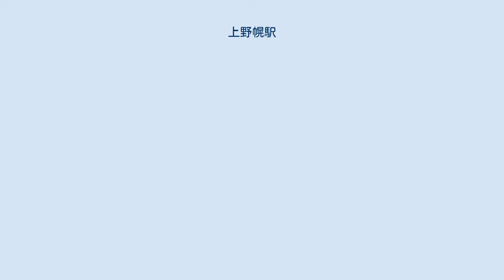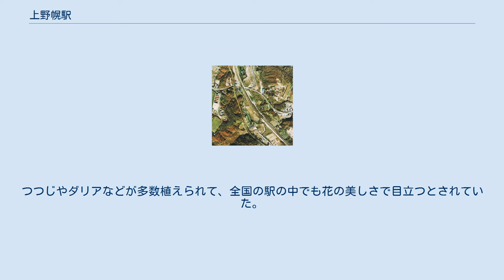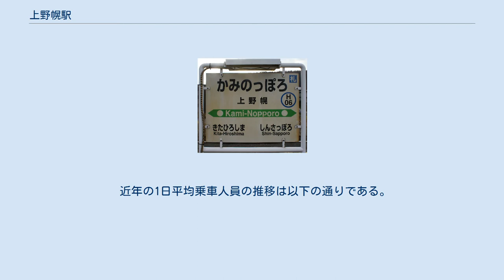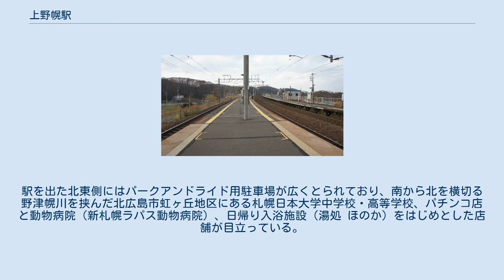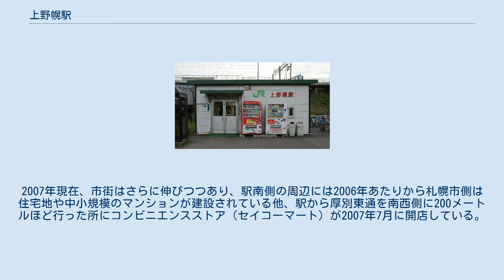上野幌駅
上野幌駅（かみのっぽろえき）は、北海道札幌市厚別区厚別町上野幌686-16にある、北海道旅客鉄道（JR北海道）千歳線の駅である。
千歳線における、札幌市最南端の駅。
駅番号はH06。
電報略号はミノ。
 1976年の上野幌駅と周囲約1km範囲。
上が札幌方面。
左にほぼ並行して旧線跡がサイクリングロードとして残されている。
国土交通省 国土地理院 地図・空中写真閲覧サービスの空中写真を基に作成 1976年、廃止から3年後の旧・上野幌駅跡と周囲約1km範囲。
左が東札幌方面。
この頃は一旦そのままサイクリングロードとして整備されており、単式と島式ホームがロードの両脇にまだ残されている。
駅表は南側で、写真中央旧構内を跨道して駅裏の分譲地へ接続する道路は、元は駅前道路であり、廃駅と同時に駅裏まで延長された。
現在では旧駅敷地は盛土されて厚別南公園となり、面影は一新されてしまった。
国土交通省 国土地理院 地図・空中写真閲覧サービスの空中写真を基に作成 1926年に、今の位置より北西約1キロメートル離れた所に、木造駅舎の2面3線で開業した。
つつじやダリアなどが多数植えられて、全国の駅の中でも花の美しさで目立つとされていた。
1973年に千歳線が路線を一部変更したとき、現在地に移転した。
古い駅があった所は、1991年（平成3年）に厚別南公園になった。
 「札幌の都市交通データ」によると、2019年（令和元年）度の1日平均乗車人員は2,829人である。
 朝夕は近くにある私立高校と私立中学の通学や札幌市内への通勤通学で賑わっている。
代わりに昼間は閑散としている。
 たちばな橋から見た駅（2004年4月） 北広島市との境がすぐ東にある。
駅は丘陵の谷間にあって、家屋の密度が低い。
2004年12月に厚別東通が開通したことから、駅の南西側へのアクセスが良くなり平岡公園ベニータウン「ライブヒルズ」などの住宅街が広がっている。
駅を出た北東側にはパークアンドライド用駐車場が広くとられており、南から北を横切る野津幌川を挟んだ北広島市虹ヶ丘地区にある札幌日本大学中学校・高等学校、パチンコ店と動物病院（新札幌ラパス動物病院）、日帰り入浴施設（湯処 ほのか）をはじめとした店舗が目立っている。
虹ヶ丘商業地区の発展に伴い上野幌駅周辺の開発が予定されている。
 駅前はこのように閑散としているが、新札幌駅方向に約500メートル行くと、住宅が途切れず密集する札幌市街の縁辺になる。
2007年現在、市街はさらに伸びつつあり、駅南側の周辺には2006年あたりから札幌市側は住宅地や中小規模のマンションが建設されている他、駅から厚別東通を南西側に200メートルほど行った所にコンビニエンスストア（セイコーマート）が2007年7月に開店している。
 2020年（令和2年）4月1日現在。
駅東側の北広島市との境に「上野幌駅通」停留所がある。
詳細経路等は路線記事を参照。